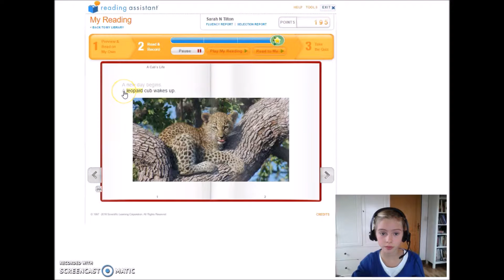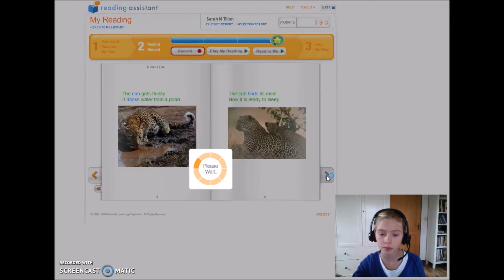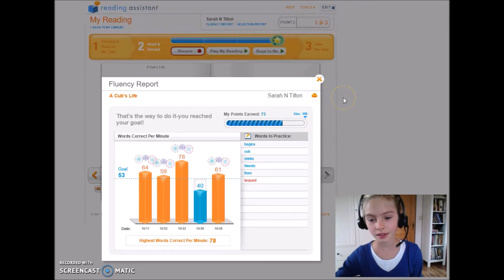Ukázka programu Reading Assistant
Program Reading Assistant patří k programům Scientific Learning využívající poznatky neurovědy a pomáhá studentům angličtiny se čtením s porozuměním, automaticky opravuje výslovnost a označí slova, kde byla výslovnost odchýlena od správného tvaru nebo nedostatečná. Rozsáhlá knihovna programu obsahuje texty od začátečníků až po vysokoškolskou úroveň.